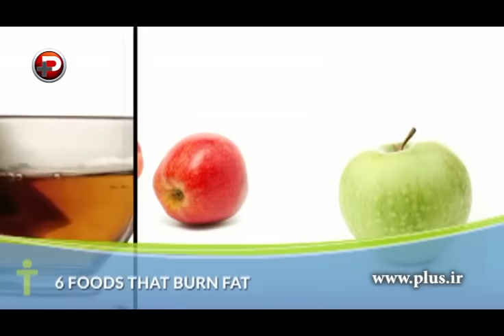با این 6 ماده، چربی های بدنتان را به آتش بکشید!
برای اینکه کالری و چربی بیشتری بسوزانید و لاغر شوید، باید سرعت متابولیسم بدن را افزایش دهید و به اصطلاح سوخت و سازتان بیشتر شود.

بد نیست بدانید با قراردادن چند ماده‌ غذایی در رژیم غذایی روزانه‌تان این مشکل حل می‌شود.

در این ویدئو مشاهده می‌کنید که کدام مواد غذایی باعث افزایش سرعت متابولیسم بدن‌تان و چربی‌سوزی بیشتر می‌شود.